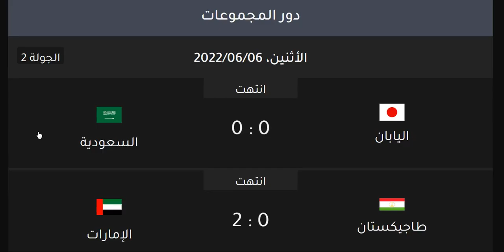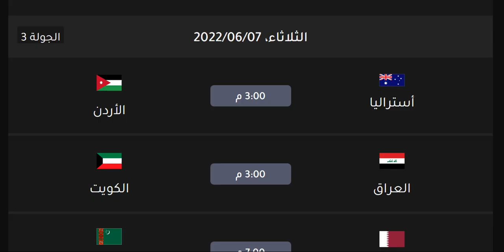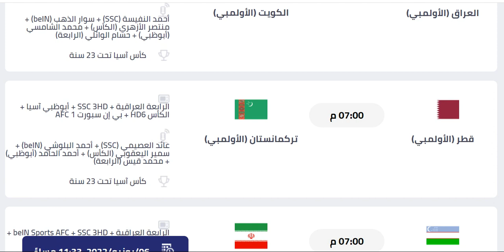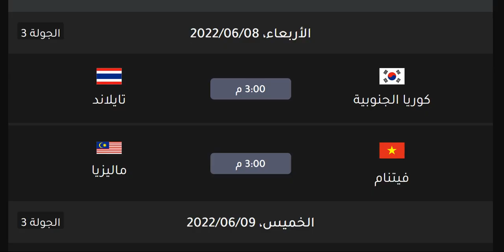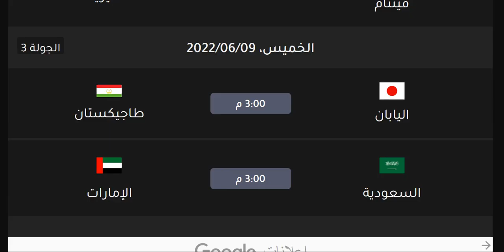كاس اسيا تحت 23 سنه 2022 - مواعيد مباريات الجولة 3 والقنوات الناقلة والمعلق الثلاثاء 7-6-2022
كاس اسيا تحت 23 سنه 2022 - مواعيد مباريات الجولة 3 الاخيرة والقنوات الناقلة والمعلق الثلاثاء 7-6-2022
مواعيد مباريات الجولة 3 من كاس اسيا تحت 23 سنة 2022 الثلاثاء 7-6-2022
مواعيد مباريات الجولة 3 من كاس اسيا تحت 23 سنة 2022 الاربعاء 8-6-2022
مواعيد مباريات الجولة 3 من كاس اسيا تحت 23 سنة 2022 الخميس 9-6-2022

مواعيد مباريات الجولة الثالثة من تصفيات ٱسيا المؤهلة لكأس العالم قطر 2022
مواعيد مباريات تصفيات اسيا المؤهلة لكأس العالم قطر 2022

موعد مباريات بطولة امم اسيا تحت 23 سنة في اوزبكستان
مواعيد مباريات المنتخب العراقي في كأس اسيا تحت 23 سنة والقنوات الناقلة
مواعيد مباراة المنتخب العراقي الاولمبي مع المنتخب الاردني
موعد مباراة المنتخب العراقي والمنتخب الاردني. القنوات الناقلة لمباراة العراق والاردن كأس اسيا تحت 23 سنة
مواعيد مباريات المنتخب العراقي في كأس اسيا تحت 23 سنة
القنوات الناقلة لمباريات العراق الاولمبي في كأس اسيا تحت 23 سنة
موعد مباراة العراق الاولمبي و الاردن الاولمبي في كاس اسيا تحت 23 سنة و القناة الناقلة
موعد مباراة العراق والاردن القادمة.
موعد مباراة العراق القادمة.
موعد مباراة الاردن والعراق.
موعد مباراة العراق القادمة في كاس اسيا تحت23سنة.
موعد مباراة العراق.
موعد مباراة الاردن القادمة.
موعد مباراة المنتخب العراقي. والمنتخب االاردني.
موعد مباراة منتخب العراق القادمة.
موعد مبارة العراق والاردن.
موعد مباراة العراق الاردن القادمة.
موعد مباراة العراق والاردن غدا.
لعبه العراق والاردن القادمة.
لعبه العراق والاردن بث مباشر.

قرعه كاس آسيا تحت 23 سنة اوزبكستان 2022
 المجموعة 1: أوزبكستان - إيران - قطر - تركمانستان.
 المجموعة 2: أستراليا - الأردن - العراق - الكويت.
المجموعة 3: كوريا الجنوبية - تايلاند - فيتنام - ماليزيا.
المجموعة 4: السعودية - الإمارات - اليابان - طاجيكستان